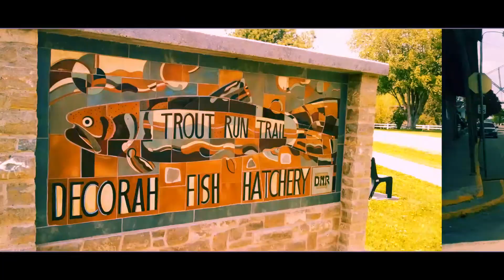Iowa trout fishing